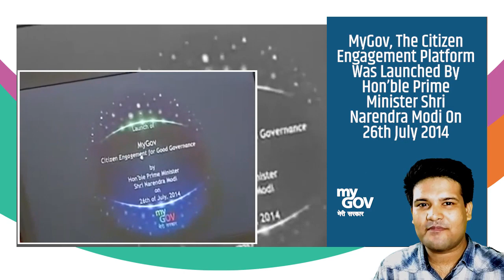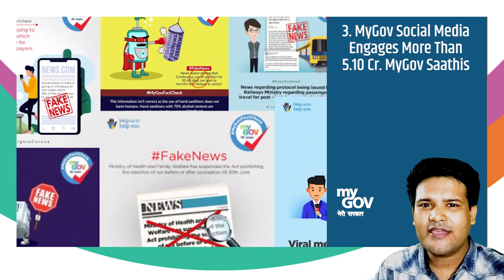MyGov Daily Digest | 36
Get the latest news and information related to Covid-19 and Vaccine, also important buzz at MyGov in one short capsule of MyGov Daily Digest.